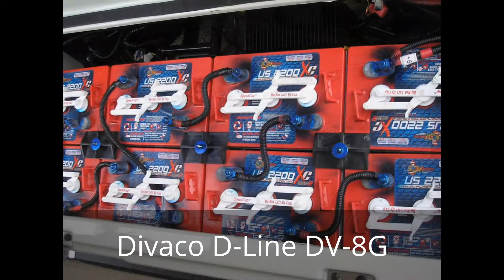Divaco D-Line DV-8G Elektropersonentransport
- Günstig
- 8-Personen
- 48 Volt
- 25 km/h
- Onboard-Ladegerät
- Wendig
- Zuverlässig
- Einfachste Bedienung
- Einsteigerklasse

Wenn es um den sicheren und zuverlässigen Transport von 8 Personen geht, ist der DV-8G Elektropersonentransport, Ihr idealer Partner. Wie bei den DV-4 und DV-4G Modellen reicht die Leistung des 4-KWMotors und die hochwertigen Batterien für den ganztägigen Transport Ihrer Gäste auf Ihrem Gelände oder aber auch im Indoorbereich. Das 4-Rad Bremssystem mit Scheibenbremsen vorne, sorgt für die nötige Sicherheit auch bei unebenem Gelände. Eine komplette Beleuchtungseinheit, 2 Außenspiegel, Hupe, Batterieanzeige und eine separate Handbremse runden das Sicherheitspaket ab. Das Ladegerät ist grundsätzlich im Fahrzeug verbaut. Die Rücksitzbank ist ab Werk umklappbar. Somit entsteht eine ebene Ladefläche, die Sie vielseitig nutzen können. Optional können auf allen Plätzen Sicherheitsgurte angebracht werden. Weiteres Zubehör lässt kaum noch Wünsche offen.